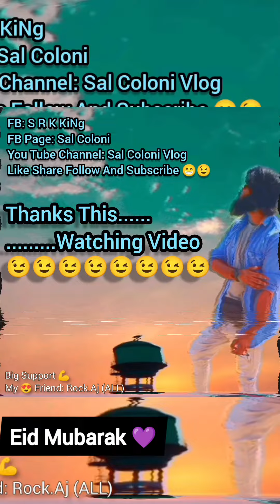Eid Mubarak 💜 Everyone My Friends 💜💜💜💜💜